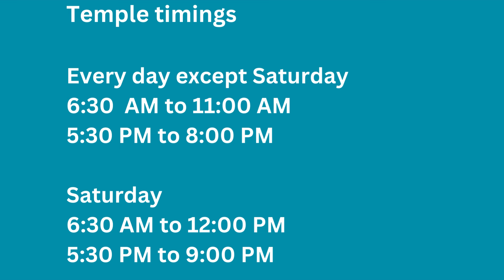Venkateswara Swamy Temple, Gachibowli |శ్రీ పద్మావతి వేంకటేశ్వర స్వామి దేవస్థానం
Gachibowli Venkateswara Swamy
Sri Padmavathy Venkateswara Swamy Temple, Gachibowli

శ్రీ పద్మావతి వేంకటేశ్వర స్వామి దేవస్థానం , గచ్చిబౌలి

In this video, we covered Sri Padmavathy Venkateswara Swamy Temple in Gachibowli. This is 14 year Old famous Venkateswara Swamy Temple.

Temple timings

Every day except Saturday
6:30  AM to 11:00 AM
5:30 PM to 8:00 PM

Saturday
6:30 AM to 12:00 PM
5:30 PM to 9:00 PM

for more information about temples

Gachibowli temple
Venkateswara Swamy temple in Gachibowli
Hyderabad venkateswara swamy temple
Gachibowli Balaji
Sri Padmavathy Venkateswara Swamy Temple
Gachibowli Venkateswara Swamy Temple
Gachibowli Balaji temple timings
Gachibowli Venkateswara Swamy Temple timings
Venkateswara Swamy temple Gachibowli
Famous temples in Gachibowli
Famous temples in Hyderabad
Hyderabad temples
Venkateswara Swamy temples in Hyderabad
Venkateswara swamy temples in Telangana
Must visit temples in telangana
Gachibowli must visit temples
venkateswara swamy gachibowli
Lord Venkateswara Swamy Temple Gachibowli
gachibowli venkateswara swami temple
Venkateswara swami temple in hyderabad